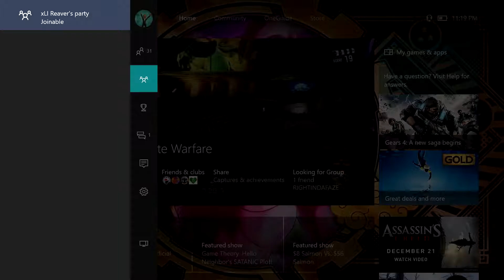Raw and Uncut! Call of Duty: Infinite Warfare ZOMBIES GAMEPLAY!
The newest game in the Call of Duty franchise and I must say it's slowly working on me. I must say I wasn't a fan in the beginning but I'll restate my opinion in the next video. So here is that next video a review so to speak on the game.